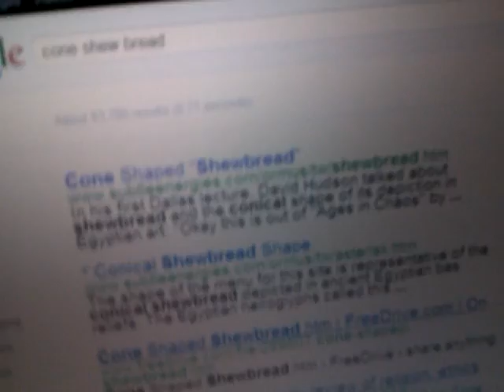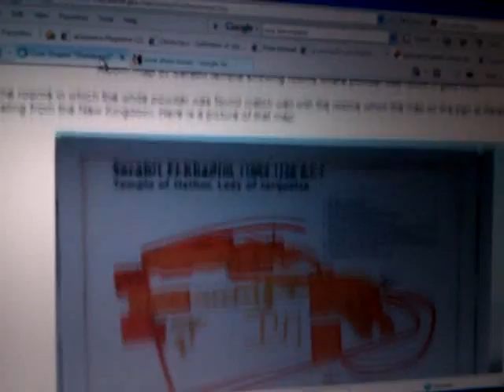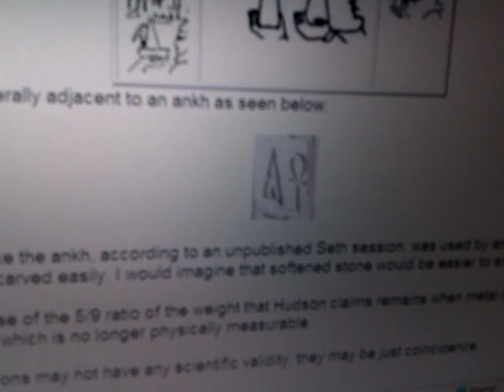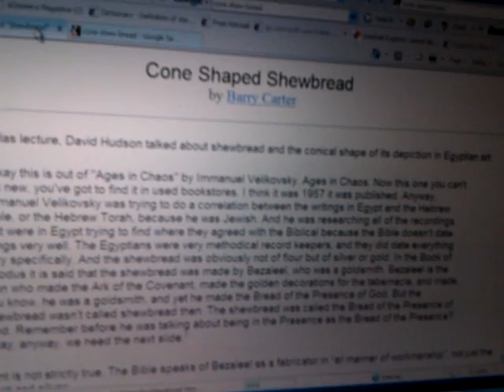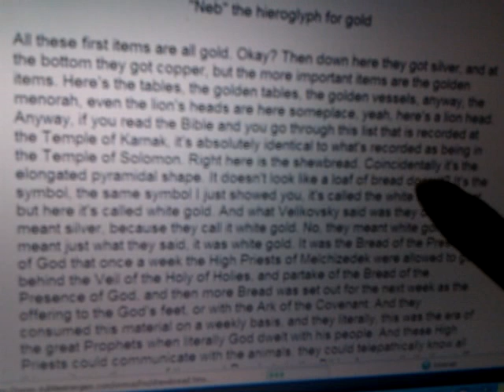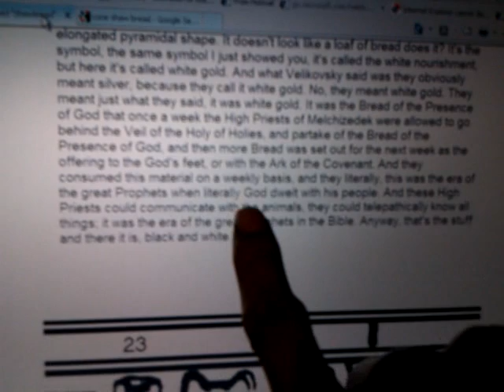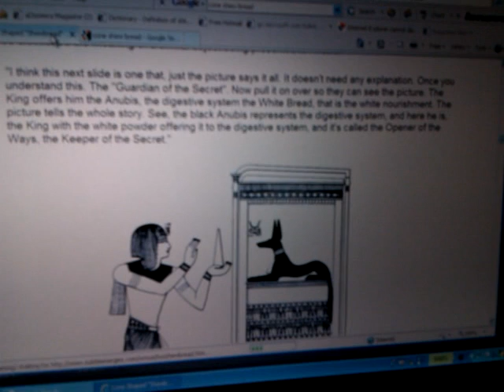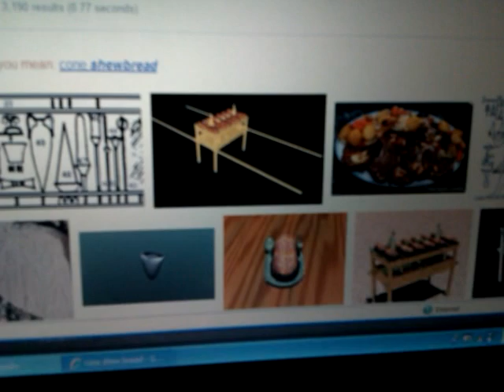RASTAFARI TREE Of LIFE: Ancient EGYPTIAN & HEBRAIC CANNABIS Cone Shewbread Offering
RASTAFARI Herbal Revelation: Ancient EGYPTIAN & HEBRAIC CANNABIS Cone Shewbread Offering